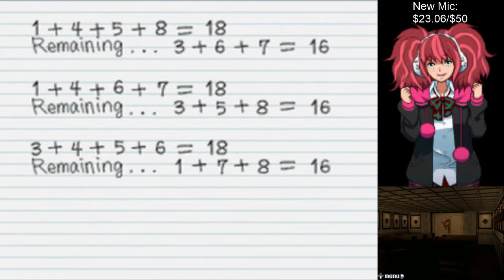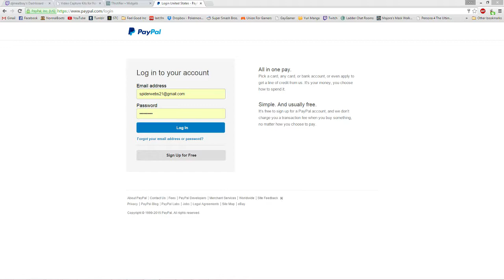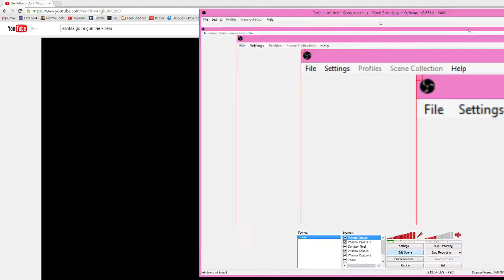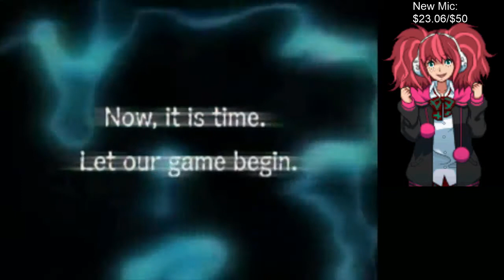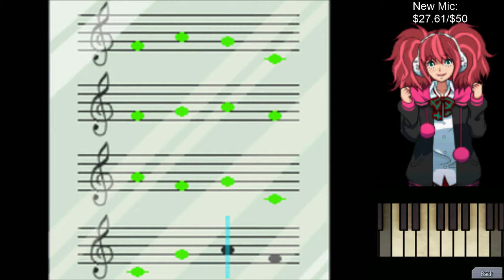Nine Hours, Nine Persons, Nine Doors (999) - Playthrough - Part 8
WutFace.